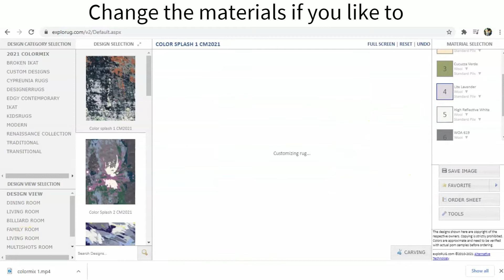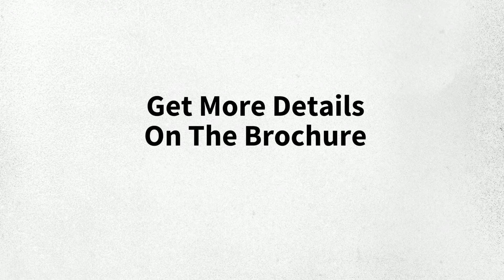Design A Rug Contest | MODE Colormix2022 | Sherwin Williams | ASID AZ North | Alyshaan Fine Rugs